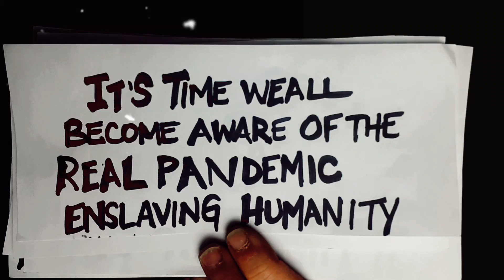A Cry For Help 🖤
To the Tune of "Time is All I Need" By: Robin Benedict
I feel it is my duty to shine a light on the Darkness to Raise Awareness, Grieve and then UNIFY for the Children!! We are heading into a Beautiful time for Humanity if we all turn off our Televisions and Stand Together as ONE WORLD ARMY. there is more of us then there is of them! Peace and Love to Everyone!